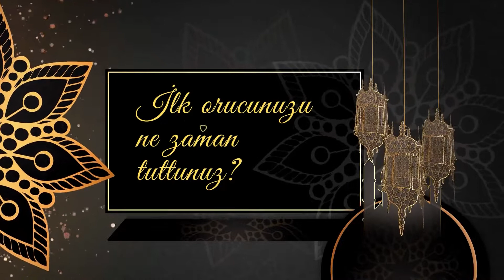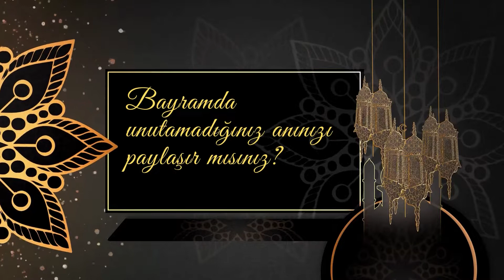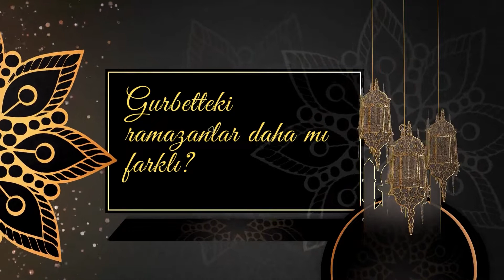Benim Ramazanlarım l Asim Yildirim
Benim Ramazanlarım'ın bu bölümünde Samanyolu haber spikeri Asım Yıldırım'ın çocukluktaki Ramazan ve bayramlarını ekranlarınıza getiriyoruz.
İyi seyirler...